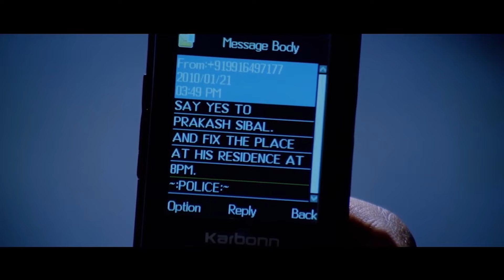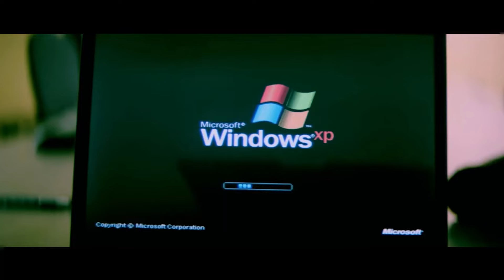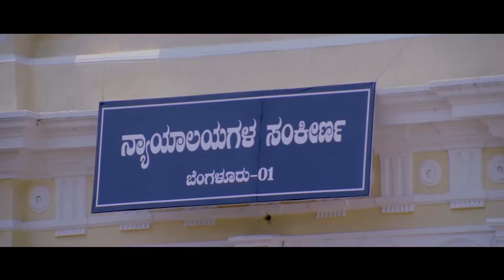SANKHAR IPS " Hindi Dubbed Blockbuster Action Movie Full HD 1080p | Vijay, Ragini, Catherine Tresa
Movie Title: Shankar IPS
Genre: Action-police story
Starcast: Vijay, Ragini, Rangayana, Vinay Prasad
Director:  MS Ramesh